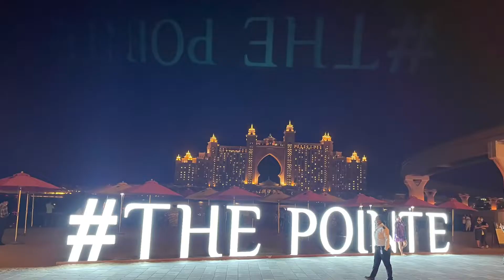Dubai palm Jumeira, Marina and JBR